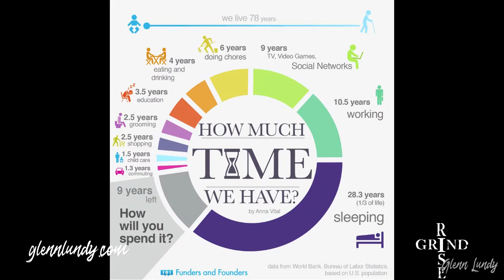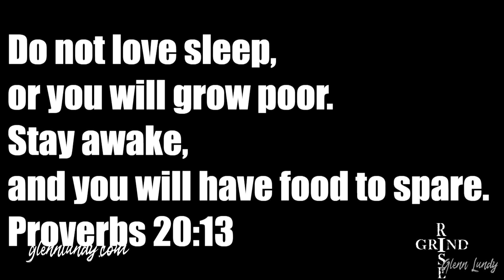RiseandGrind: Planning With Purpose (Part 1)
It's January 13th 2020! We start a new unit today about doing some planning. There's a lot that goes into it! Like getting the right kind of sleep, so let's talk about that crucial first part of your day and how to get it right!